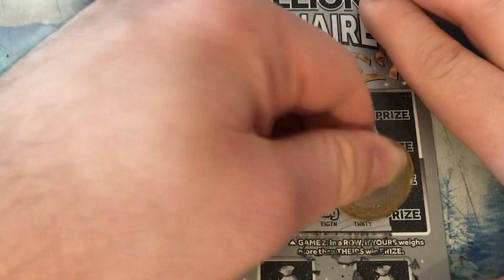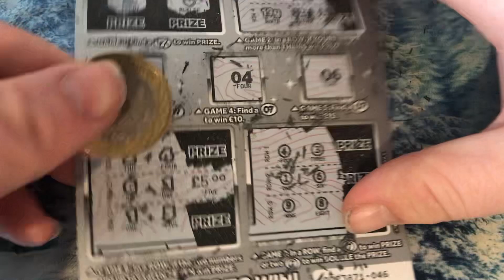This is￼ random scratchcard Series 1 new video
This is random scratchcard Series 1 new video Thank you for watching hope you enjoy it like comment below subscribe if you enjoy its content comment below tell me do you like the video not subscribe to my channel it will help me out a lot and my channel really would more subscribers tonight or sometime today will be good